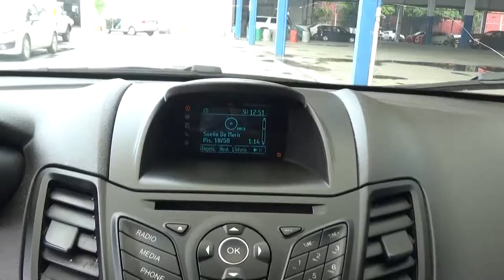Ford / Fiesta / 2016 - GM181591